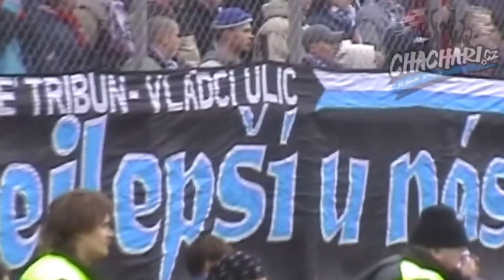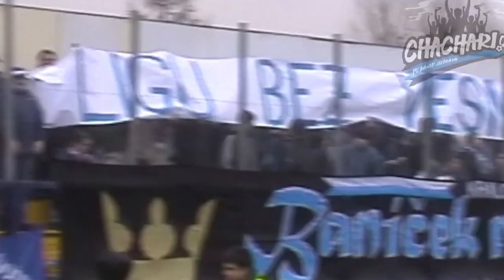Blšany - FC Baník Ostrava 29.2.2004 2:1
Na tomto zápase Baník prohrál poprvé sezóně, v sektoru pro hosty se sešlo 404 chacharů.